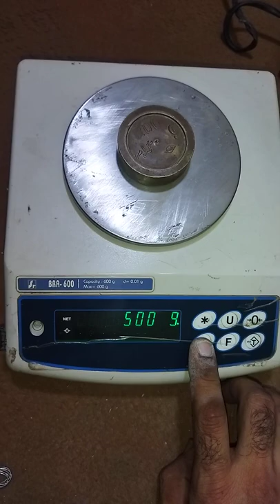Bra- 600 gram scale settings